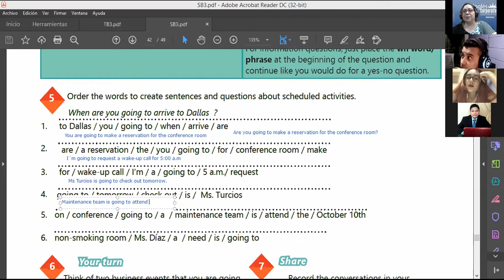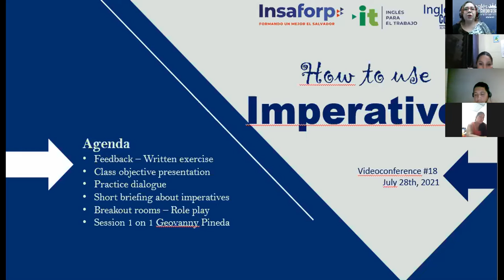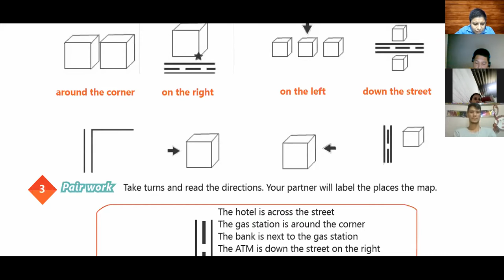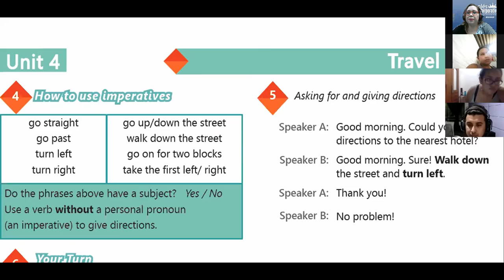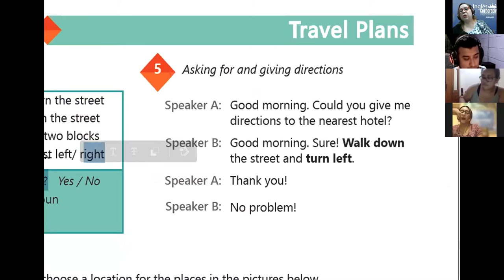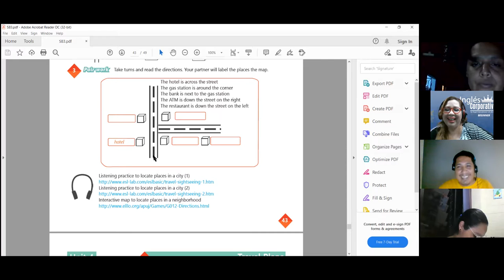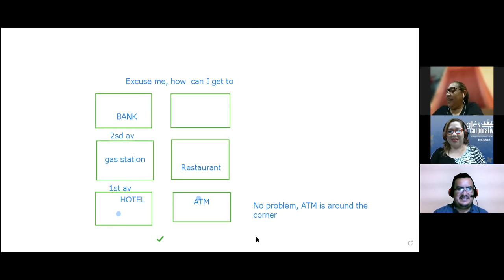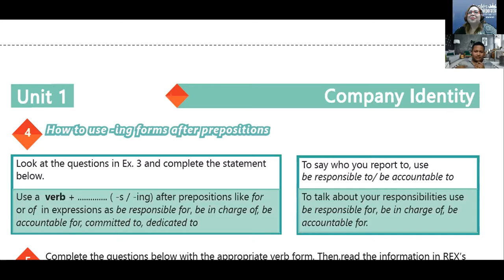Ingles Corporativo-VIDEOCONFERENCE #18 HOW TO USE IMPERATIVES